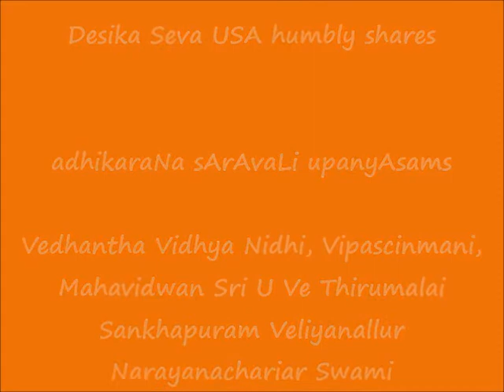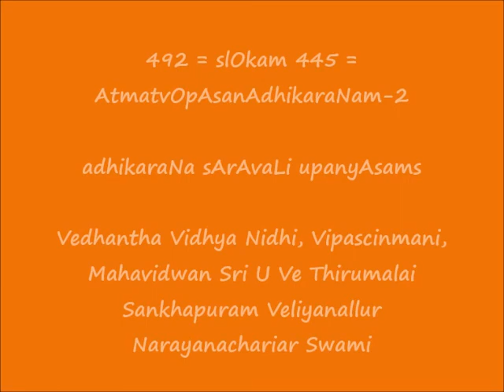492 = slOkam 445 = AtmatvOpAsanAdhikaraNam-2 = adhikaraNa sArAvaLi upanyAsams